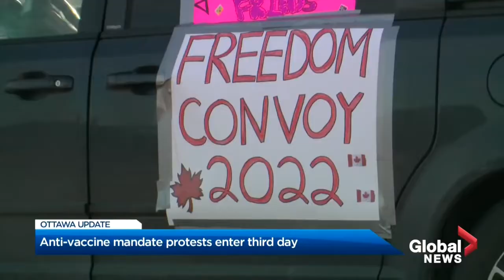Government Exposed: BLIND EYES (Official Video)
This is a song I have been sitting on for over a year now named "BLIND EYES." BLIND EYES is a song about how the government can be a little sketchy sometimes. We live in a world of fear nowadays and things don't seem to be getting any better ANYTIME soon. Makes you wonder if there's a bigger picture to all this madness. Don't live your life "blind eyed" be conscious of things that are going on around you.